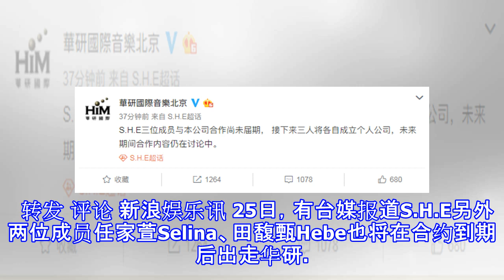华研宣布S.H.E将成立个人公司 未来合作仍在讨论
华研宣布S.H.E将成立个人公司 未来合作仍在讨论 摘要： 华研发文回应S.H.E解散传闻，称三位成员与本公司合作尚未届期，接下来三人将各自成立个人公司，未来期间合作内容仍在讨论中。 S.H.E 華研國際音樂北京 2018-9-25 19:00 S.H.E三位成员与本公司合作尚未届期， 接下来三人将各自成立个人公司，未来期间合作内容仍在讨论中。 ​ 转发 评论 新浪娱乐讯 25日，有台媒报道S.H.E另外两位成员任家萱Selina、田馥甄Hebe也将在合约到期后出走华研。对此，华研发文回应，“S.H.E三位成员与本公司合作尚未届期，接下来三人将各自成立个人公司，未来期间合作内容仍在讨论中。”7...